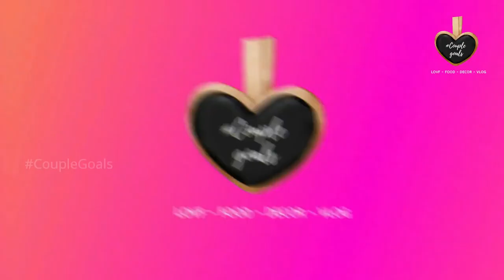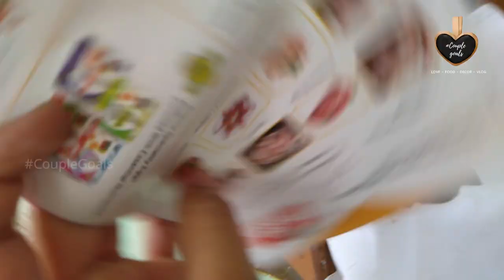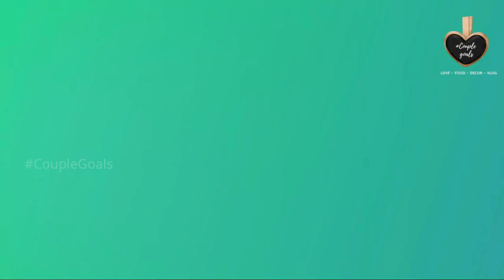CoupleGoals - Basmati Rice Chicken Biriyani Recipe - JAISRI | MOBI | ZIYAN l Inniki enna samayal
Couplegoals - JAISRI | MOBI | ZIYAN

STALK US :)

Song: BEST Non-Copyright Music 2019

We will come up with : Lovf l Food l Decor l Parenting l Vlog. Soon!